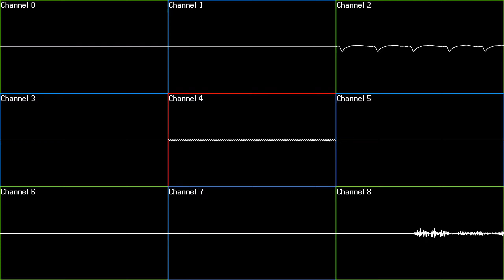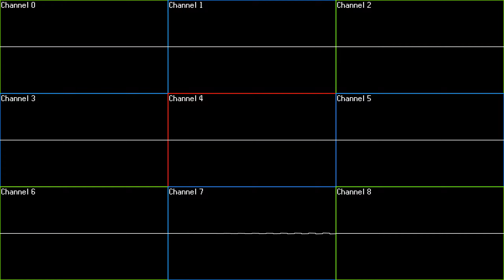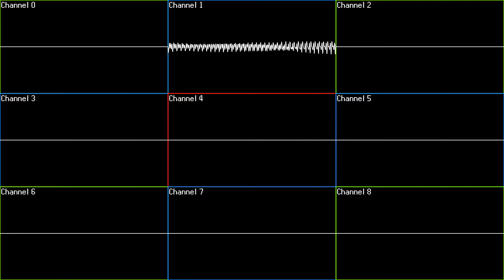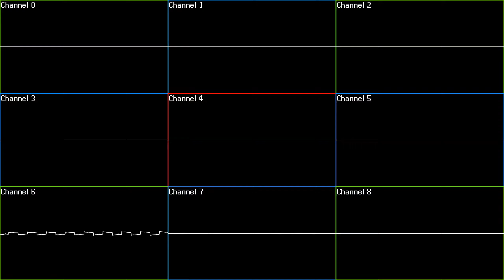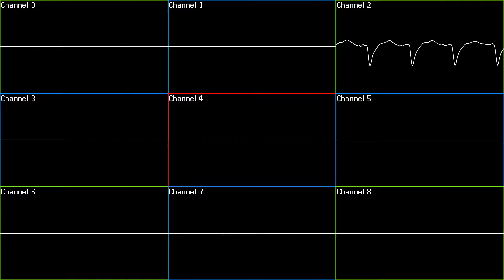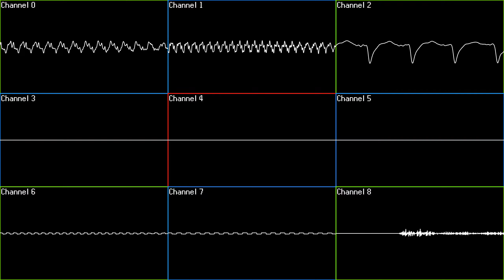Pokemon Ruby/Sapphire/Emerald - Littleroot Town (Deconstructed Oscilloscope)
Ah yes, that one town that has a really wonky unused version of the music with terrible looping points.

 September is pokemon month for this channel, so give me your suggestions for pokemon songs to do! I'll do my best to rip them and deconstruct them.